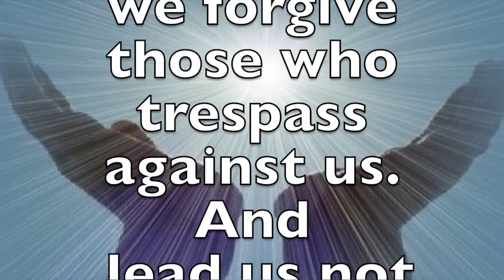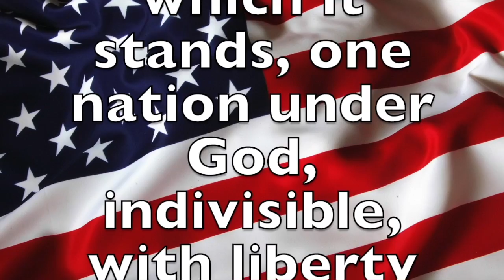Morning News 01-13-17